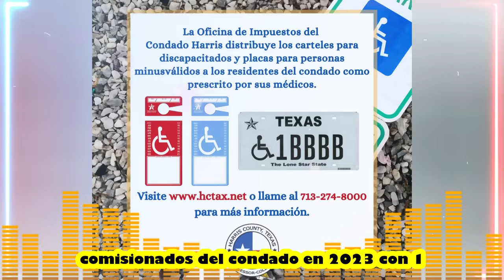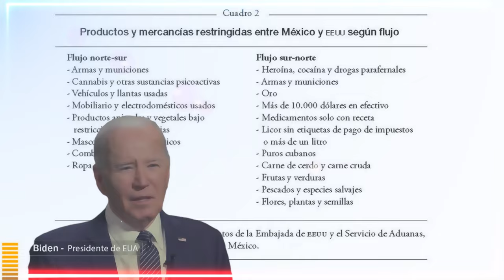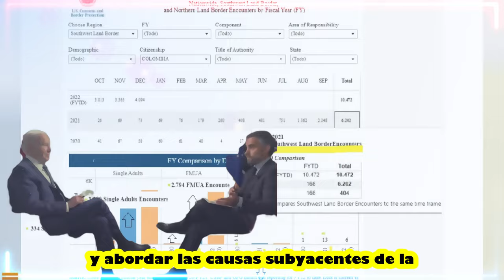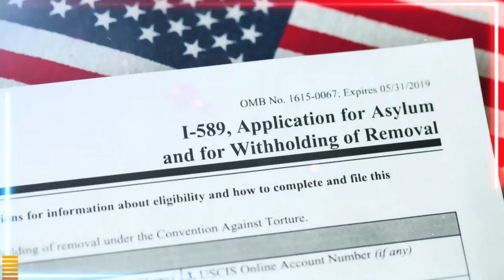🚨🚨Texas en la Mira de La "Justicia Democrata" 🚨🚨NOTICIAS ESTADOS UNIDOS DE AMÉRICA.